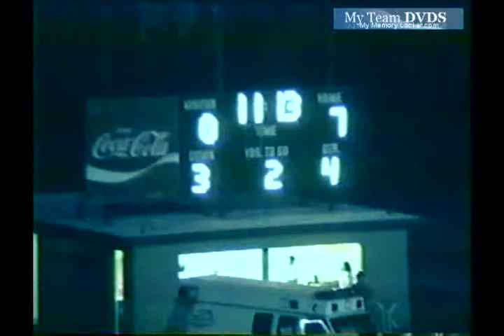Clinton vs York 1990 South Carolina Football (1 of 2)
GloryYears.com Presents - Clinton vs York 1990 South Carolina Football (1 of 2)-v2400